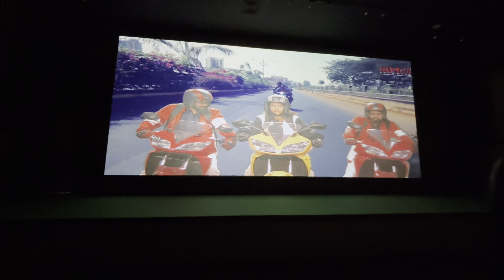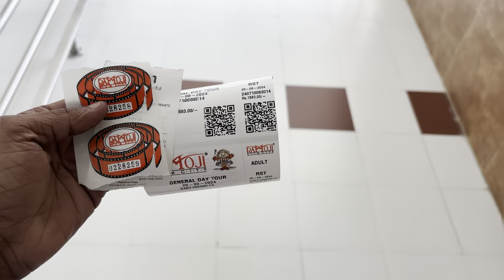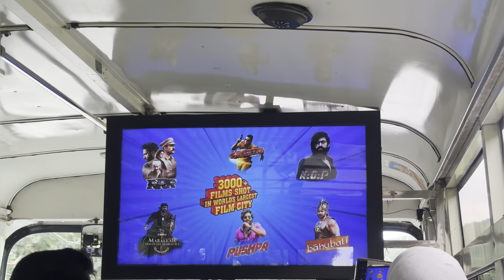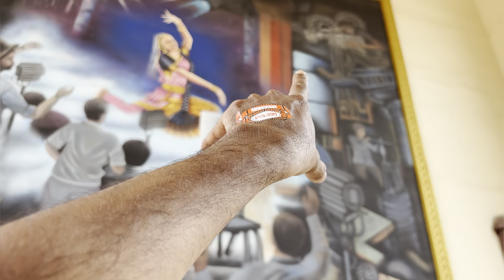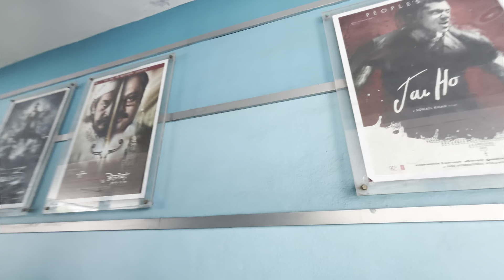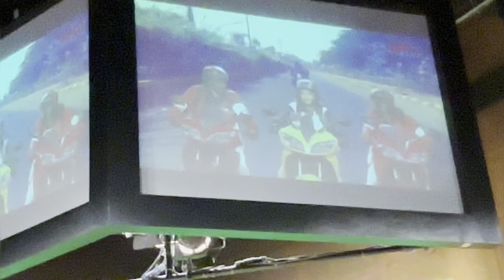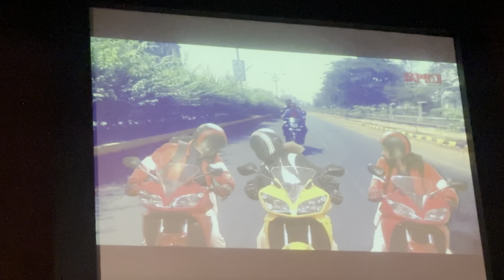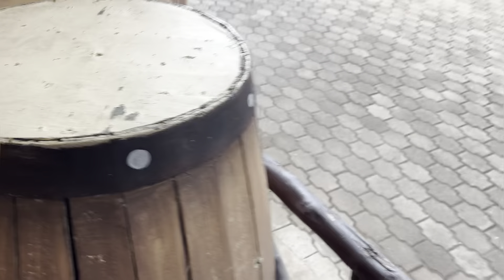Inside the World's Largest Film City (Ramoji Film City Tour)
“Ramoji Film City Tour | दुनिया का सबसे बड़ा फिल्म स्टूडियो | Hyderabad की शान”

“Is video mein hum aapko lekar chalenge Hyderabad ke mashhoor Ramoji Film City mein, jo duniya ka sabse bada film studio hai. Yahaan aapko milega Bollywood aur Tollywood ka zabardast combination, jahan har kona cinematic magic se bhara hua hai. Dekhiye kaise yeh studio sirf ek shooting location hi nahi, balki ek adventure park, resort, aur culture ka sangam bhi hai. Chaliye, explore karte hain Hyderabad ki shaan Ramoji Film City ko, jahan sapne bante hain aur filmon ka jadoo chalti hai!”